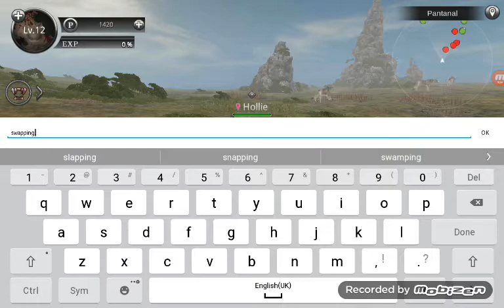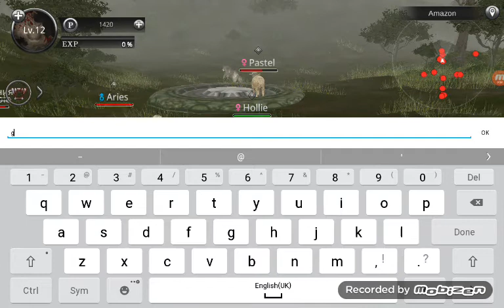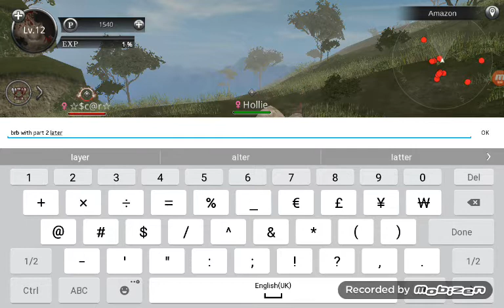Life of zombie pt.1